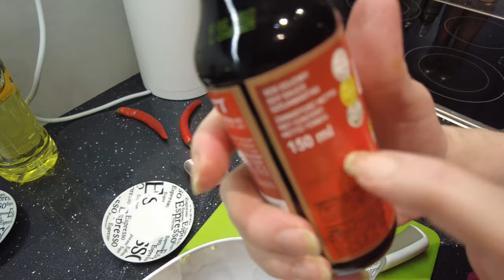Проверка №19: Маринованное мясо по одесский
Свинина (баранина) - 1 кг
Соевый соус - 5 ст. ложек
Лимонный сок - 4-5 ст. ложек
Горчица - 1 ст. ложка
Приправа для шашлыка - 0,5 ч. ложки
Сахар - 2 ст. ложки
Перец черный - 0,5 ч. ложки

Мясо помыть, обсушить.
Нарезать острым ножом мясо на кусочки.
Лук репчатый почистить, помыть, нарезать тонкими кольцами.
Чеснок почистить, раздавить в чесночнице.
Мясо сложить в миску.
К мясу добавить лук репчатый.
Посыпать специями и перцем. Сбрызнуть лимонным соком.
Смешать горчицу, чеснок, сахар, соевый соус. Добавить к мясу. Все тщательно перемешать. Накрыть мясо крышкой. Мариновать 2-8 часов в холодильнике. Шашлыки жарить любым способом.
Приятного аппетита!